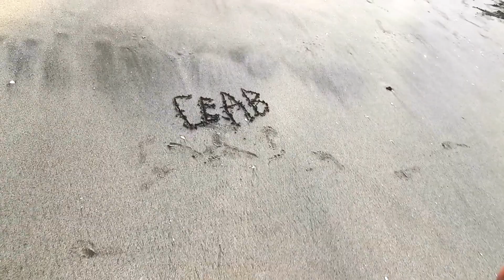Best Resort In Kalba - uae -bachon ki to moj hogai 😍😍 Day 2